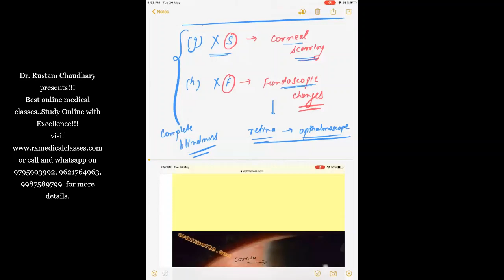Pediatrics: Vitamin A basics - Part 1 by Dr. Rustam Chaudhary.